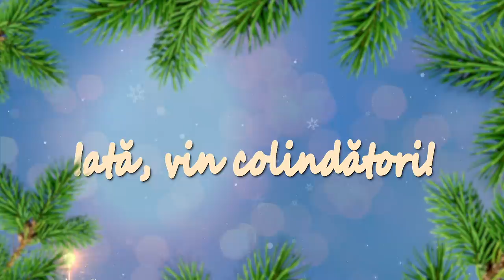Concert de colinde 2021: Iată, vin colindători! – prima parte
Prima parte a concertului de colinde şi cântece de Crăciun, difuzat în seara de Ajun la TVR1, interpretate de grupuri de colindători din toată ţara şi vedete ale folclorului românesc.